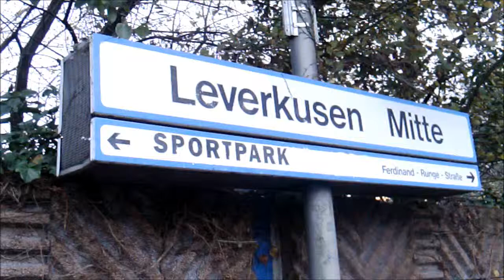Trains at Leverkusen Mitte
movie taken 27th Novermber 2014 of this station near Koln